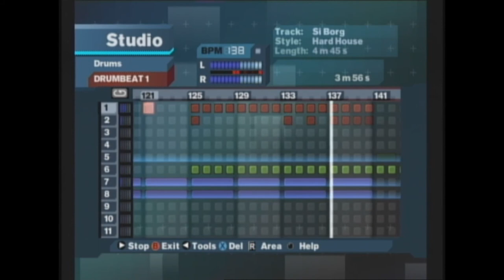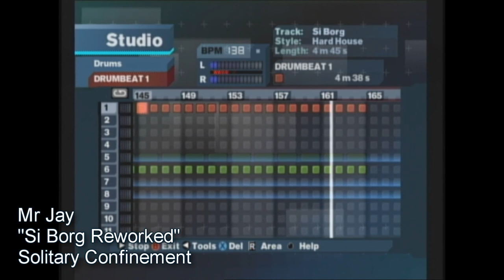Mr. Jay - Si Borg (Reworked)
A rework of Si Borg. I 'discovered' features in MG3 that helped me make Si Borg what I wanted it to be in the first place.
Created with MTV's MG3. Mr jay 2001 Some Rights Under the Comons Deed *Produced by Atomic Entertainment Industries
You may use this song if you give me credit, and preferibly ask first.